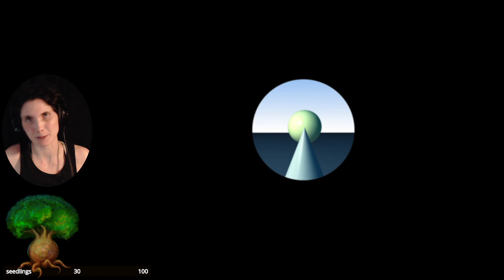Myst again! URU! part 4